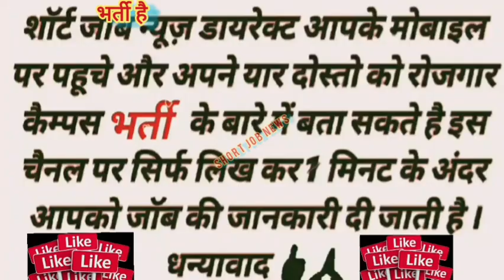Quality Austria Central pvt Ltd Noida sec 132 campus placement 4 April Satpura iti riwa mp